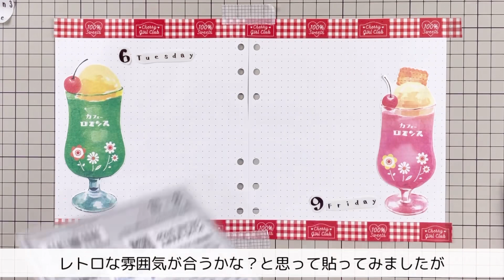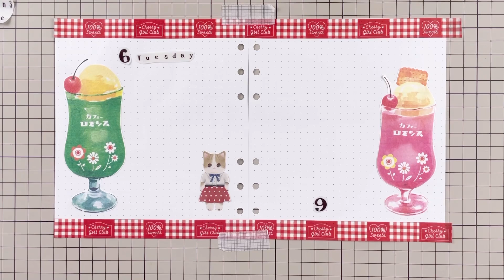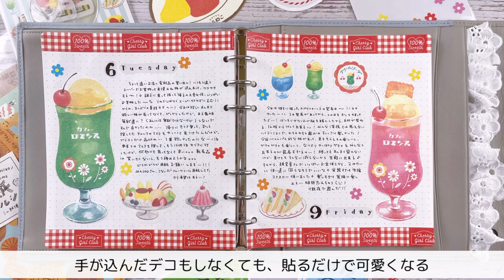【手帳デコ】古川紙工｜時間がない時でも簡単可愛いクリームソーダデコ【journalwithme】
こんにちは、yamoです。

紙博2022の購入品を使用して手帳デコ第2弾！古川紙工さん編です
大きめのダイカットレターを使用して、簡単に可愛くなれるようデコしてみました！

良ければ最後までご視聴下さると嬉しいです。

※ササッとご覧になりたい方は、YouTubeの倍速機能をご利用してご覧下さい！

▼前回の手帳デコはこちら

▼紙博購入品はこちら

▼こちらの動画でphomemoの使い方やおすすめポイントをご紹介してます！
【Phomemo】インク不要！手帳デコにおすすめなモバイルプリンターの使い方＆レビュー

｜使っている物＆手帳｜

*手帳
アシュフォード　システム手帳 HBxWA5  モダングレース 　モーニング グレー

▼ハサミ
プラス はさみ フィットカットカーブ プレミアムチタン プレミアムブラウン

▼リフィル
マークス システム手帳 HBxWA5 リフィル  ドット方眼 ブラウン

オルファ(OLFA) カッターマットA3

▼ペン
ゲルインキボールペン ジュースアップ ノック式 0.4mm

▼phomemoM02S　モバイルプリンター

◆pippinショップ(yamo.lab)でおすすめ文房具紹介してます！